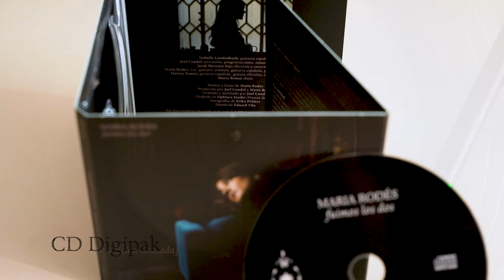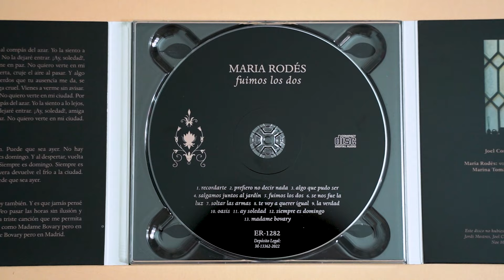MARIA RODÉS - Prefiero No Decir Nada [Audio]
MARIA RODÉS: +INFO [Es] [En] | Instagram | YouTube: @MariaRodesOficial | Twitter | Facebook | Spotify | Apple Music / iTunes | Bandcamp

Song taken from ER-1282 MARIA RODÉS "Fuimos Los Dos" LP [Black Colour Vinyl] [Limited Edition] / CD Digipak / Digital Album | On sale clicking ➔

LYRICS:
Prefiero no decir nada
Por si lo empeoro
Prefiero no tocar nada
No vaya a ser que se rompa
Lo poco que nos queda
Tan frágil como una huella
En el fondo del mar
Que se borra con mirar
Yo ya lo veía
Que la magia se perdía
Y ahora la realidad
Es la única verdad
Sólo nos queda esperar
A que deje de brillar
Esa llama que se apaga
Ese amor que se nos va
Tú ya lo decías
Ya te lo temías
Esta llama que se apaga
Este amor que se nos va